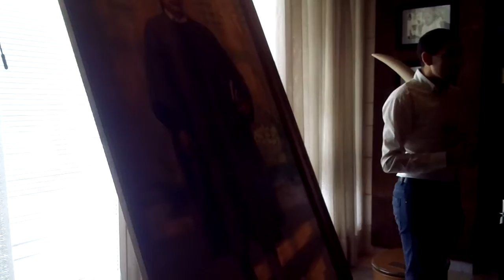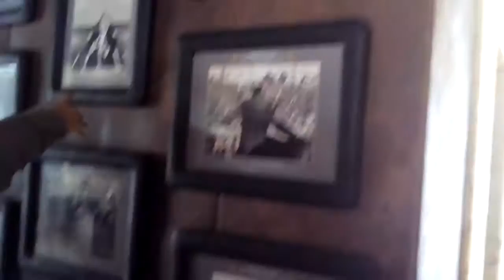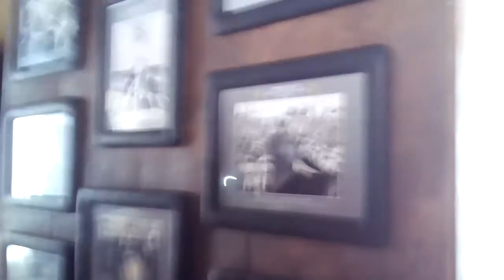Musée de Monastir(1)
Cette vidéo est filmée dans le musée de l'Habib Bourgiba